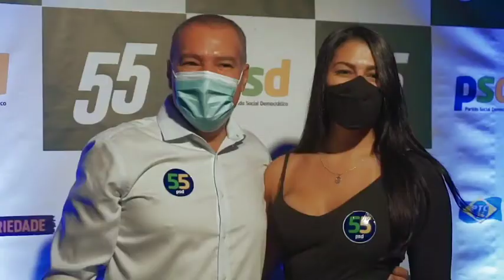CONVENÇÃO JOAQUIM NETO 55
O orgulho já nem cabe no peito!

Agradeço a cada um que assistiu a nossa live, que foi dar apoio de perto. Foi um momento histórico! Estamos preparados para lutar por mais uma jornada de muito trabalho para a nossa querida Alagoinhas. 💚💛💙⁣